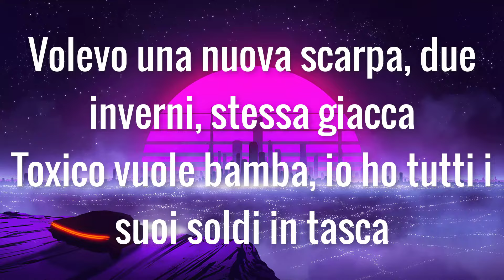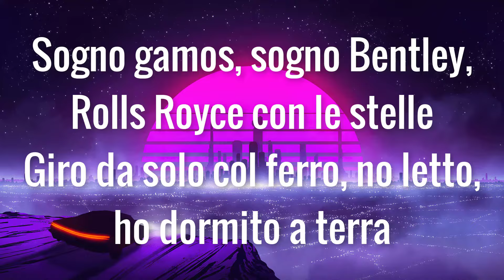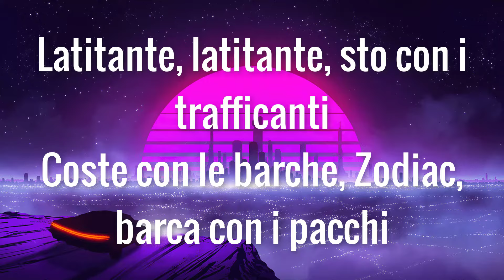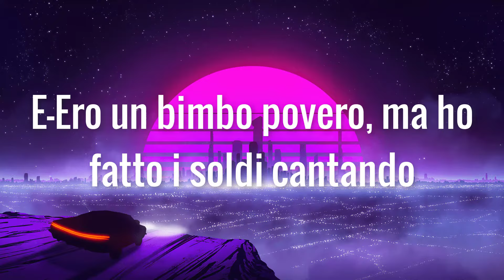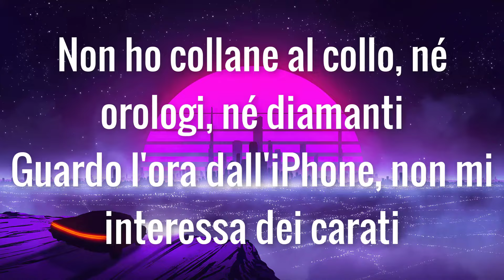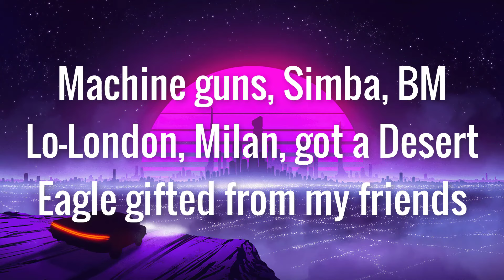Simba La Rue - LATITANTE (Lyric/Testo)| Mix COPACABANA, Big Benz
Testo: LATITANTE

[Intro]
Elkaa
Latitante, latitante, sogno villa con palme
Accendo una canna in spiaggia e penso ai contanti
Latitante, latitante, sto con i trafficanti
Coste con le barche, Zodiac, barca con i pacchi

[Strofa 1]
Nique la misère, non mi manca, si stava male a casa
Mamma piangeva in stanza, non c'era spesa a casa
Volevo una nuova scarpa, due inverni, stessa giacca
Toxico vuole bamba, io ho tutti i suoi soldi in tasca
Sogno gamos, sogno Bentley, Rolls Royce con le stelle
Giro da solo col ferro, no letto, ho dormito a terra
Ja-Jack Daniеl's sto bevendo, Yamaha 530
Senza casco con il vеnto (Solo da ubriaco ti penso)

[Ritornello 2]
Halo mama, mama, comment ça va?
L'oseille mi chiama, è da un po' che non passa a casa
Saluta Nadir, saluta Adam
Famiglia mi manca, giuro che mi manca (Giuro che mi manca)
Ha-Halo mama, mama, comment ça va?
Famiglia mi manca, giuro che mi manca
I P’ ME, TU P’ TE
Geolier
KALASHNIKOVA
Simba La Rue
BÂTIMENT
Simba La Rue
[Strofa 2]
Co-completo Stone Island, vacanze in Thailandia
Peccato non posso uscire dall'Italia
Finisco le canne, mi butto sull'alcol
Fumo solo canne, mai toccato coco
Plaquette croco, casquette croco
Vendevo coca sotto le popo
In tribunale ho cucito la bocca
Ultimo banco, non parlavo proprio

[Ritornello 1]
La-Latitante, latitante, sogno villa con palme